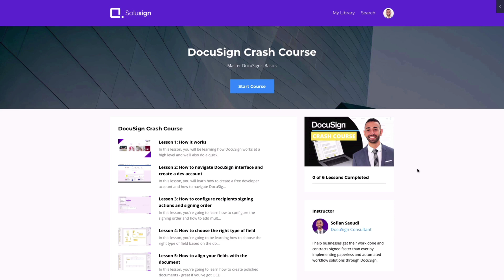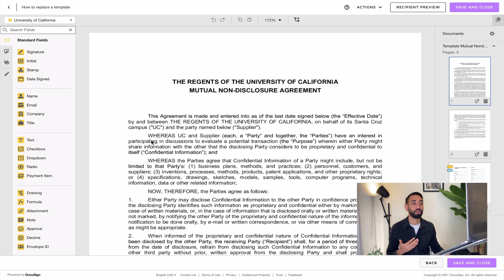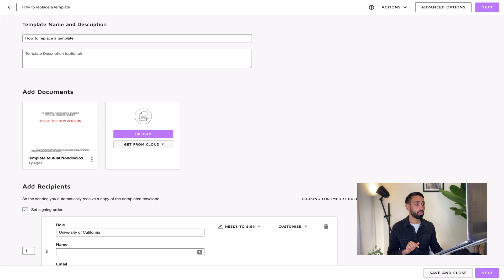How To Replace Documents in DocuSign Templates Without Losing Fields (TUTORIAL)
► Need Help With DocuSign?
WE OFFER:
👤 1:1 DocuSign Expert Support
🛠️ DocuSign template & Integration development services.
👇 TOP Apps To AUTOMATE WORKFLOWS 👇
Document Automation:
ESIGNATURE
INTEGRATION PLATFORM
WORKFLOW MAPPING
WEBSITE AND MARKETING
👋🏼 Hi, I'm Sofian, the Founder of Solusign Consulting, a US-based consulting firm helping businesses automate their document workflows and tedious manual tasks.